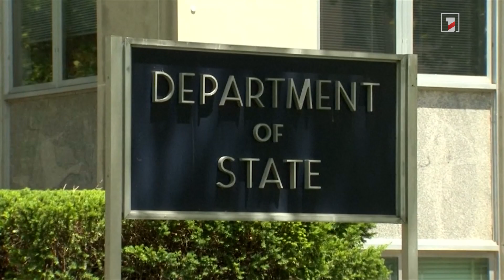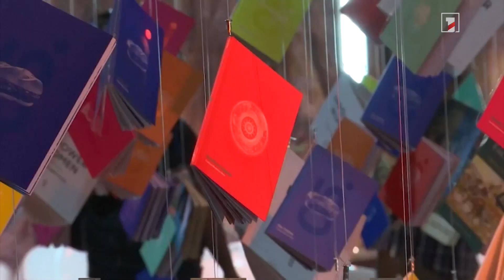Կոնգրեսական Սփիերը Պետքարտուղարությունից պահանջել է ներկայացնել 907-րդ լրացումը շրջանցելու հիմքերը